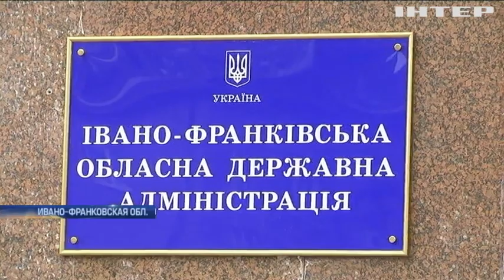"Денег нет, но вы держитесь": в Ивано-Франковской области не платят зарплату бюджетникам